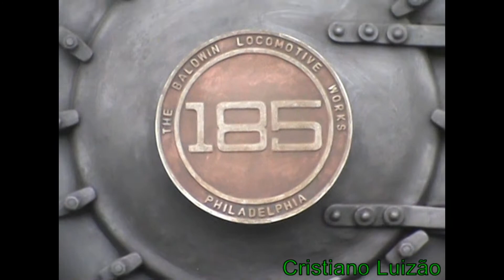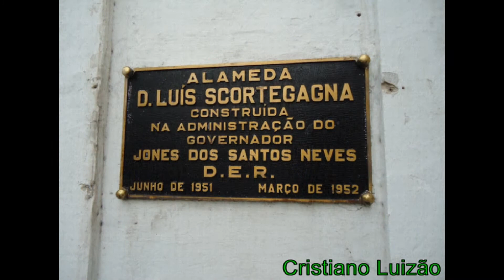👍 Museu da Vale, Locomotiva, Navios, Pontes, Rio, Oceano, Avião - Vila Velha - E.S. e Vitória - E.S.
No dia 23/09/2012 estive em  Vila Velha - E. S. na área externa do Museu da Vale que fica na antiga estação Pedro Nolasco,  vimos a locomotiva a vapor  Mikado 185 e os carros de passageiros de madeira, do lado do Museu o Rio Santa Maria, do outro lado a cidade de Vitória - E. S. com a área portuária e grandes Navios como o Skandi Niteroi e o Saga entre outros Navios e Embarcações na Baia de Vitória e no Oceano Atlântico Sul, algumas Pontes como a Florentino Avidos e a Terceira Ponte,  indo no Convento da Penha que fica no alto de um penhasco e oferece uma vista panorâmica, filmei a cidade de Vitória - E. S., depois fui e filmei a Praia do Camburi e passou um avião da TRIP modelo Embraer 190, no final do vídeo algumas fotos entorno da cidade de Vitória - E.S, é show filmado e fotografado por Cristiano Luizão em terras capixabas 👍✌️👏.